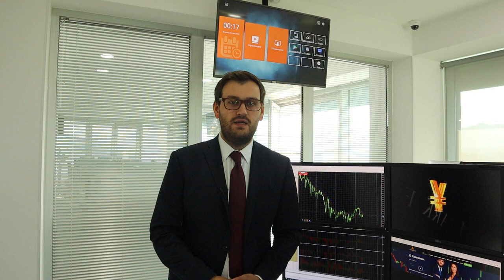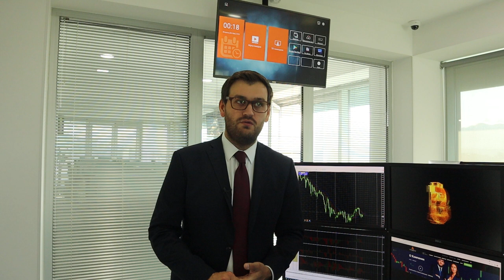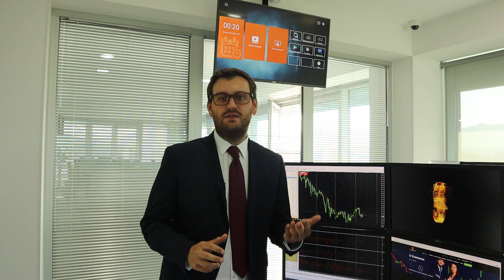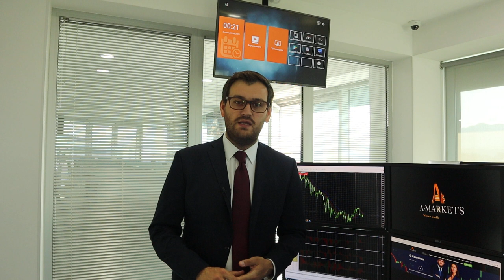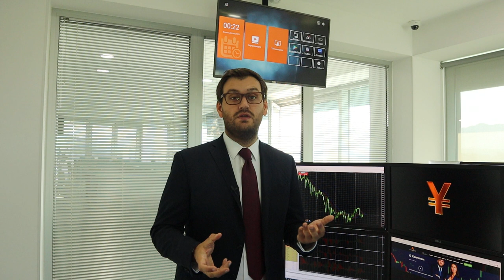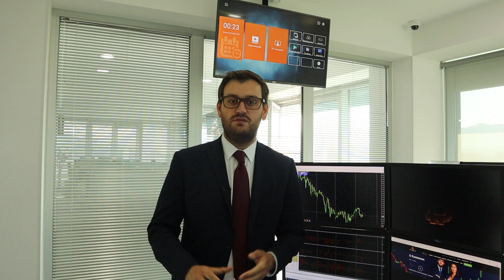Завтра доллар будет еще дешевле! | AMarkets